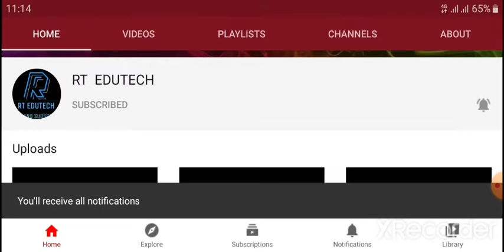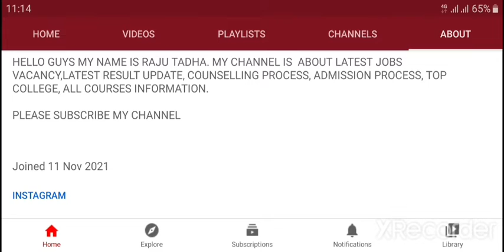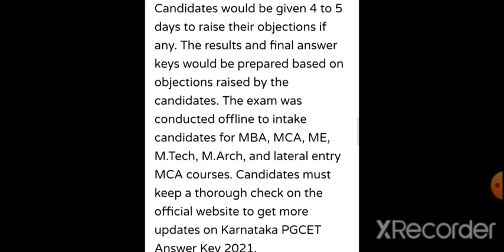Karnataka PGCET Answer Key 2021 to be released soon,LATEST NEWS FOR KARNATAKA PGCET ANSWER KEY 21